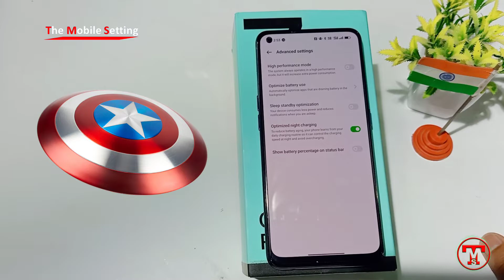Mobile Battery Kharab Nahi Hogi || Optimize Battery Charging || Reno7 5G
Tital of the video

1)NIGHT CHARGING
2)OPETION AND CONDITION

Your Queries -

2)
link :-